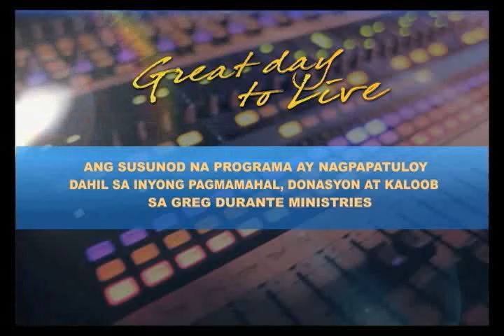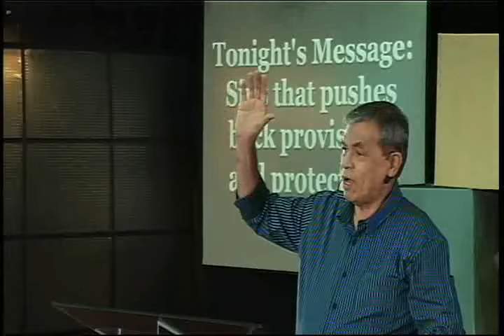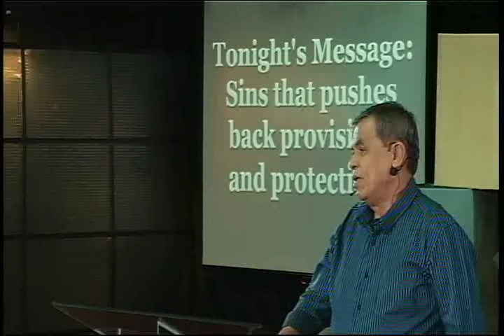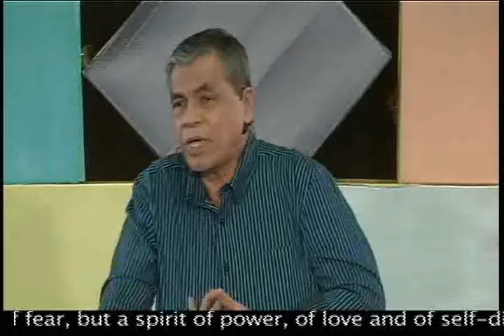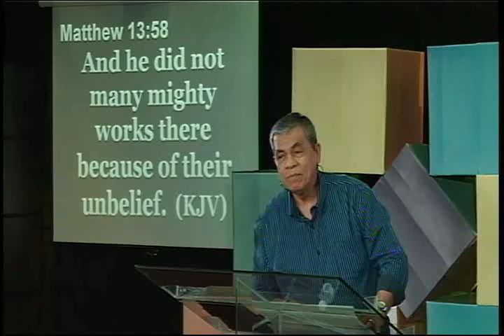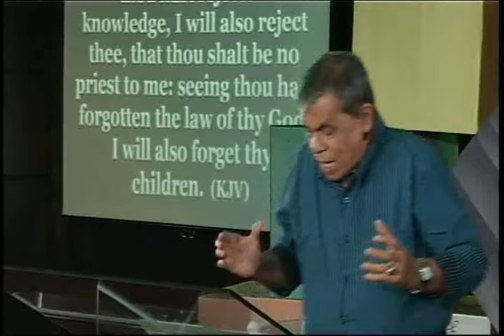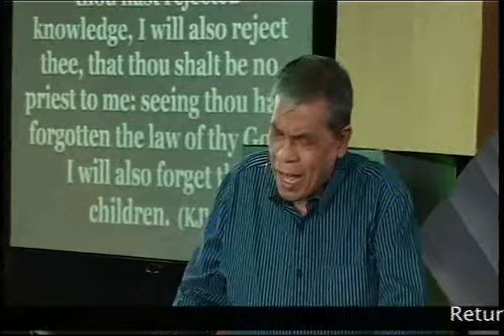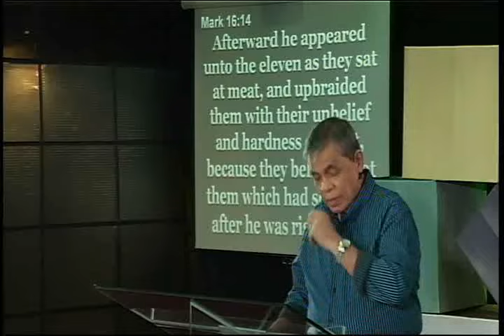Sins that pushes back provisions and protections (Tagalog)